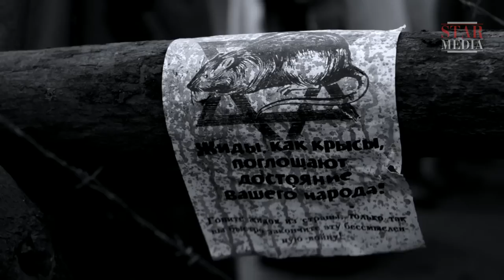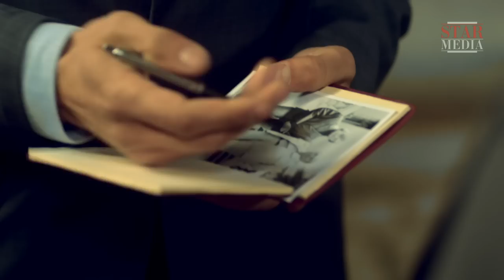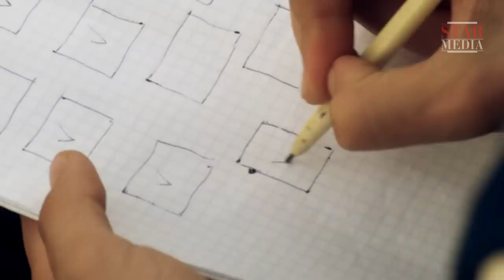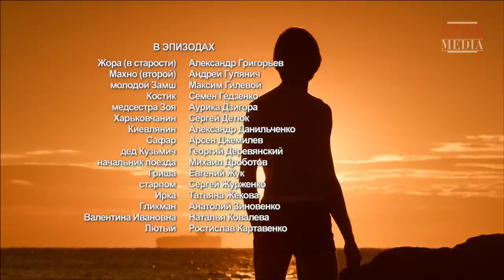The Cardsharp - Episode 6. Russian TV Series. StarMedia. Criminal Drama. English Subtitles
Kostik Voloshin dreams of leaving the USSR for abroad. One day, escaping from the revenge of card player Goga, Kostia boards the train heading from Moscow to Odessa and sets off for the city of his childhood. The Gem by the Sea (another name of Odessa) meets Kostia as her dear child. There he finds his old friends and gets involved in new swindles. As time passes, his main goal – to “earn” money enough to leave the USSR – gives place for another one – to get even with a local underworld leader Balaban, with whom Kostia is tied not only by blood, but by love to the same women, and an old fateful family story…

Type: TV series
Genre: criminal drama
Year of production: 2013
Number of episodes: 10
Directed by: Eduard Parri
Written by: Maksim Belozor based on a novel by A. Barbakaru
Production designer: Larisa Zhilko
Director of photography: Il'ya Melikhov
Producers: Artem Dollezhal, Vlad Ryashin
Cast: Anton Feoktistov, Ol'ga Lerman, Sergey Sosnovskiy, Aleksey Gorbunov, Kirill Kozakov, Yulia Galkin, Aleksandr Robak, Pavel Trubiner